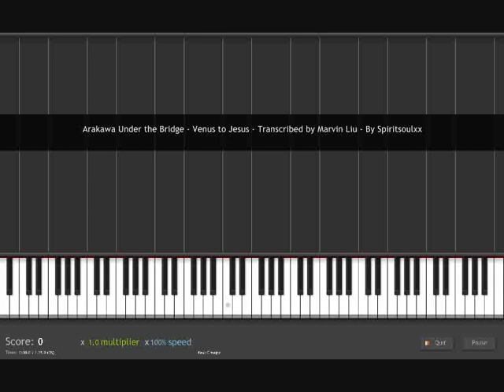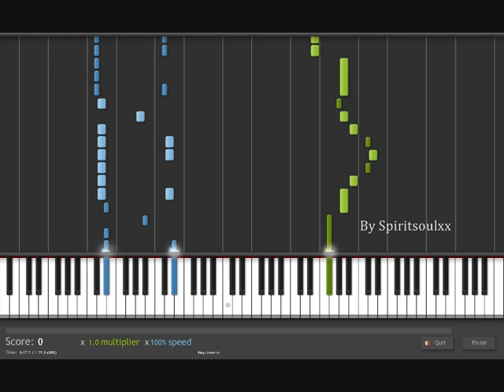[Piano Edition] Arakawa Under the Bridge - Venus to Jesus - 荒川アンダー ザ ブリッジ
I like this song very much, so. *drools*

Transcribed by Marvin Liu/Spiritsoulxx

The rules for requesting:
1.Comment and rate the video.
3.Go to my channel and fill your request @ the moderator thingy.
4.Have patience, the higher the 'likes', the more chance I'll fulfill the request =)

Program = Synthesia.

Stay up to date by following me at TWITTER

Piano tutorial code : SPSCP004